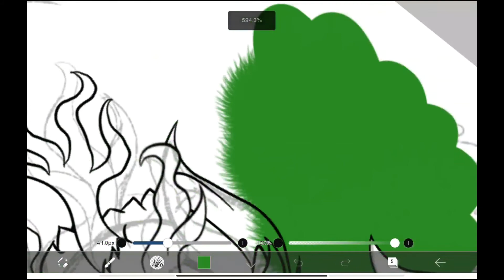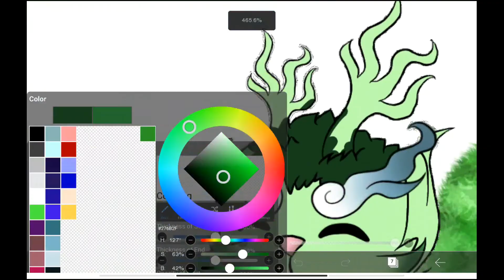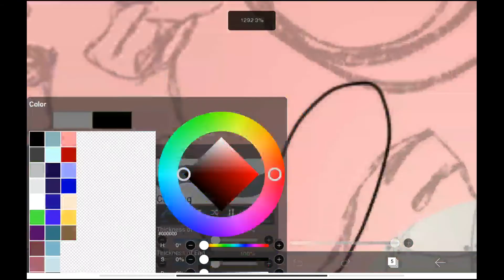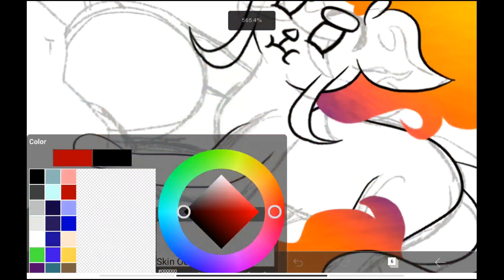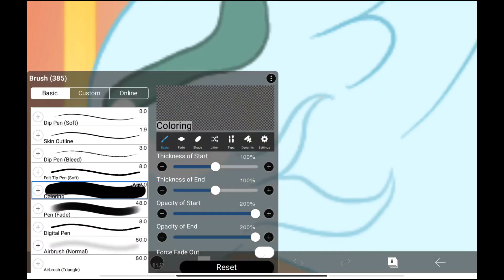5 Elements of Foo Dog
This is a commission by my mother

Don't forget that you can ask me to do the commission and if you want to see the prices is in my community chat, Instagram, and lastly DevianArt

Guys don't forget to subscribe to my channel and turn on my notification so that you can see all my videos the next time I post besides YouTube, you can also follow me on Instagram, Twitter, and lastly DeviantArt.